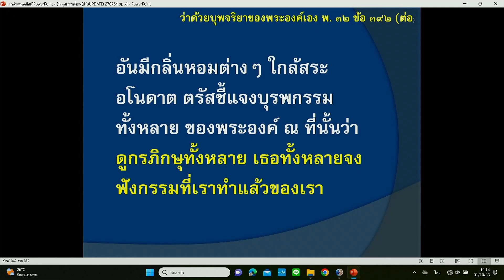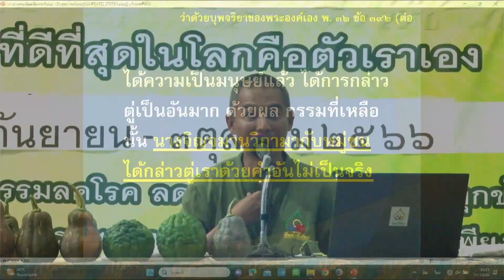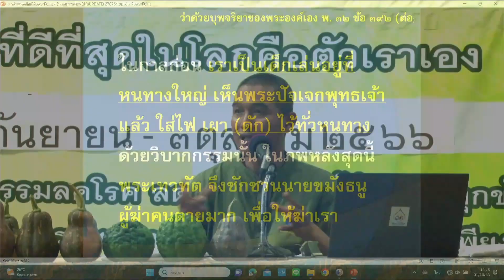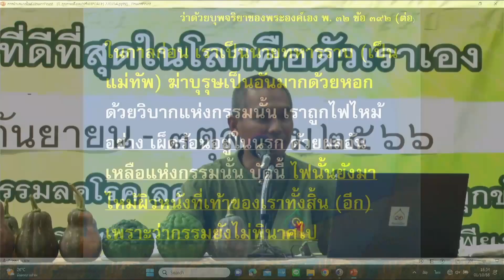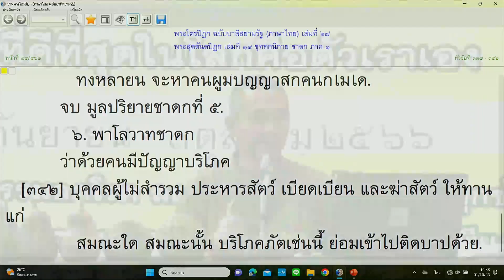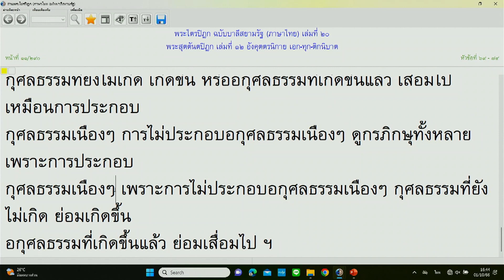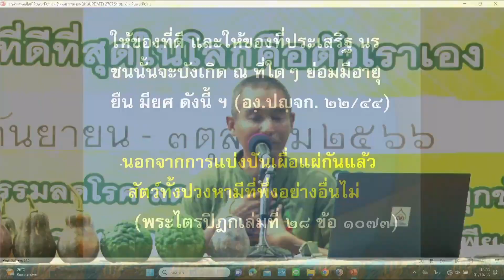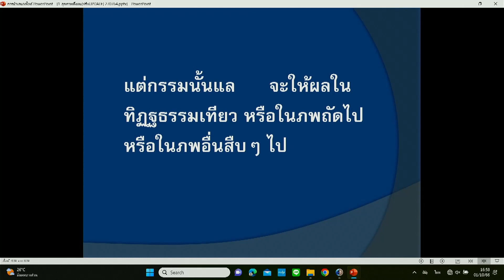661001 10 ว่าด้วยบุพจริยาของพระพุทธเจ้า